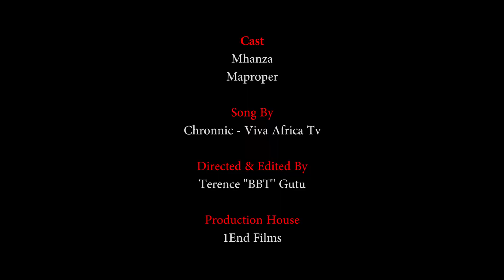Nehuku Zim Comedy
Zimbabwe

Cast
Mhanza
Maproper

Song By: Chronnic - Viva Africa Tv

Directed,Shot & Edited By : Terence ''BBT'' Gutu

Production House : 1End Films